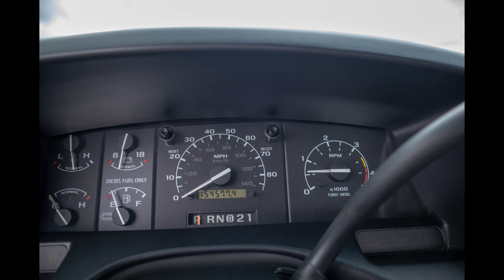Spotless 1996 F-250 For Sale: Handpicked Trucks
Here is your chance to buy a showroom quality truck!

Stunning, immaculate, unmolested and amazing! Just a few of the adjectives to describe this unbelievable, one owner, rust-free, 7.3 Power Stroke Turbo Diesel Ford. This pickup was purchased by its ONLY owner from Ford in 1996. This truck is a "COMPLETELY ORIGINAL" 1996 Ford F250 7.3 Power Stroke Turbo Diesel!

Auto Check Report Here

The intelligent alternative to NEW!!

7.3L Power Stroke Turbo Diesel
For mileage, click on the odometer picture
8 ft Bed
4 Speed Automatic Transmission
4X4 Offroad
XLT Package
Metallic Tourmaline Green Exterior w/ White Stripe
Grey Cloth Interior
40/20/40 Front Seats
Bench Rear Seat
Air Conditioning
Power Steering
AM/FM Stereo w/Factory Premium CD Player
Cruise Control/Tilt Wheel
Power Windows
Power Locks
Solid Rear Window
Factory Towing Mirrors
Premium Alloy Wheels
New Michelin Tires
Dual Fuel Tanks
Line-X Bed Liner
Inventory No. TEB01197
Financing available

* Price excludes processing fee, and any applicable taxes, title fee, registration, and tag fees, etc.

PLEASE NOTE: The accessories lists have been prepared as a guide only. Although every effort has been made to maintain the most accurate data possible, the buyer should confirm the existence and operation of both equipment and accessories prior to the sale of the vehicle. Please inspect the vehicle carefully. The dealership is not responsible for errors or omissions.